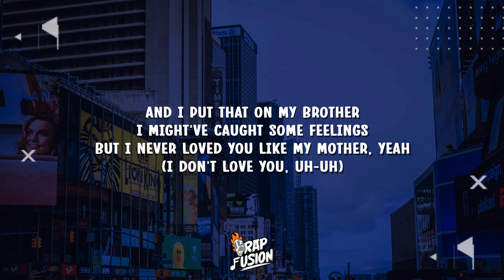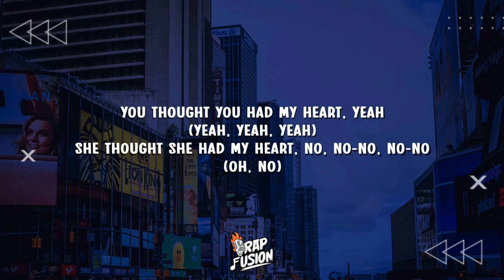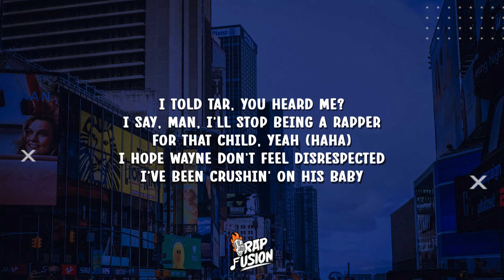Fredo Bang - Never Love You Like My Momma (Lyrics)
Lyrics:

[Intro]
Hey, mm-mm-mm, mm-mm-mm-mm
This why I tell you everyday
I never love you like my momma (Diego)

[Verse 1]
Yeah, I'm too player for a stupid ho
I'm too player to fall in love with no groupie ho, yeah
I let Jova get my rocks off
You got in yo' feelings, baby, tell me how it's my fault, yeah (How it's my fault)
Twitter beefin', tell me why you bashin' me?
You come with too much baggage, I'm sendin' you packing, baby, do yo' thing (What the fuck?)
I don't pay for caddy, just like how my baby fine
I gave you the real while you hit with me Ebola (Ebola)
Sloppy head, I wish I never ever kissed your
I fucked you and your girl, I had y'all nakеd on my finsta, yeah (I fucked the both of y'all)
And I put that on my brothеr
I might've caught some feelings, but I never loved you like my mother, yeah (I don't love you, uh-uh)

[Chorus]
You thought you had my heart, yeah (Yeah, yeah, yeah)
She thought she had my heart, no, no-no, no-no (Oh, no)
She thought she had my heart, no, no-no, no-no (Yeah, oh, no, yeah)
You thought you had my heart, yeah, huh

[Verse 2]
Textin' back and forth, I see some flaws in your conversation
You got a man or not? Don't tell me that it's complicated
You got that water, but I'm not trippin' on no condensation
I can find good pussy in plenty places
Okay, we fuckin' if I pull on your late (Pull up on you late)
I'm picky with my women, I got taste (I got taste)
Up in jail, I had a picture of Coi Leray (Of Coi Leray)
Sometimes I wish I would've asked her on a date (It's too late)
Nah, but I only want you
But I've been peepin' a lil' pretty motherfucker, you heard me?
Huh, scrollin' on my 'Gram, I've been crushin' on that Reginae (I want you, you somethin' cute, you know what I'm sayin'?)
Hmm, these hoes want my attention, but they don't look half as good as Reginae (I'm sorry, you can't get my attention, haha, yeah)

[Chorus]
You thought you had my heart, yeah
She thought she had my heart, no, no-no, no-no (Oh, no, mm-mm, yeah)

[Outro]
I told Tar, you heard me?
I say, man, I'll stop being a rapper for that child, yeah (Haha)
I hope Wayne don't feel disrespected I've been crushin' on his baby
See how I put that New Orleans twist on this bitch?
I hope Wayne don't feel disrespected I've been crushin' on his baby (Blatt)
These hoes want my attention, but they don't look half as good as Reginae